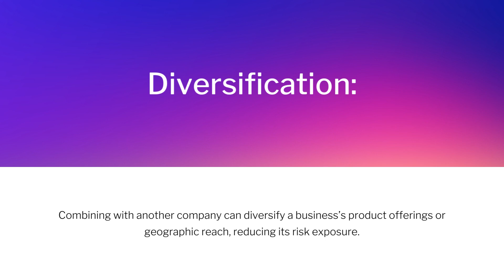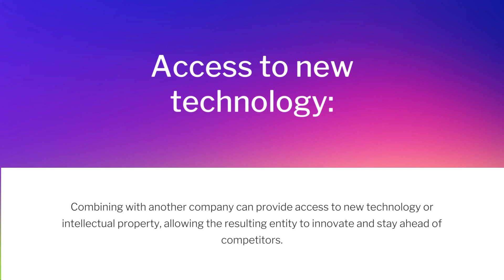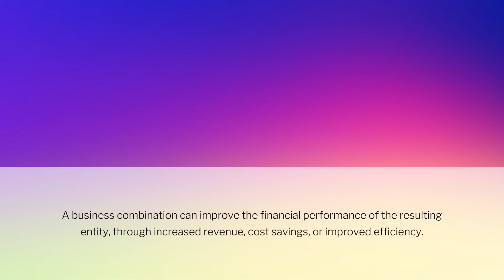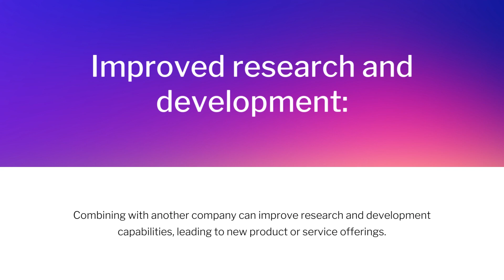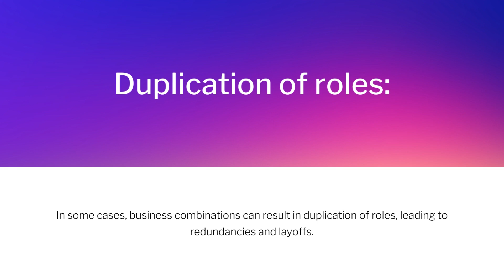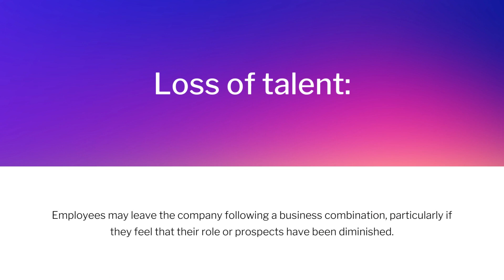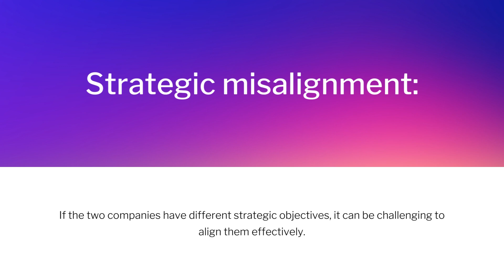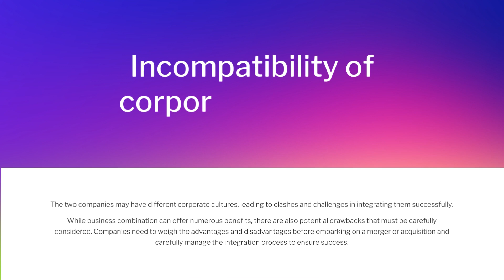Introduction to business | B.COM OR ADC (Part 1) | Past papers Solved | Lecture: No 25